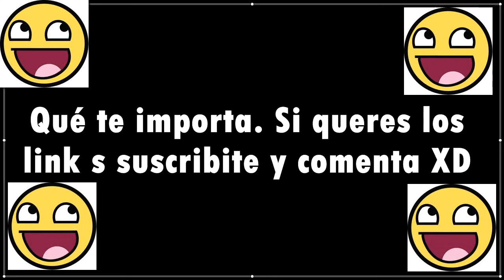OVNIS en GTA-SA en Area 69 (HD)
Miren este video lo hice con lutrick1000 y nos ponìa "buscado" por asustar al ovni mientras hackeaba el area...